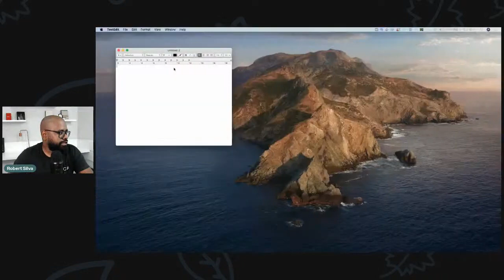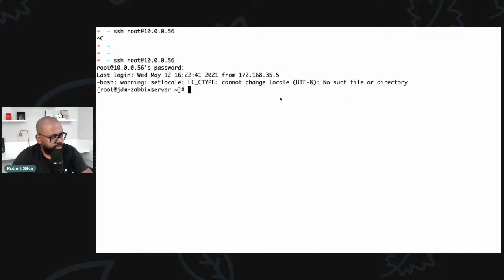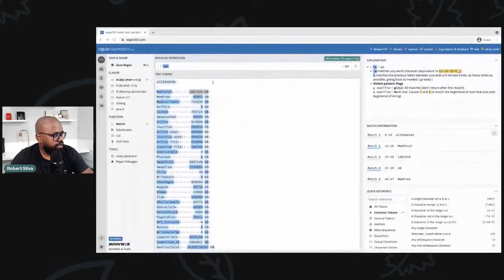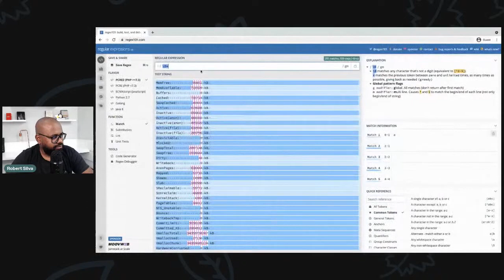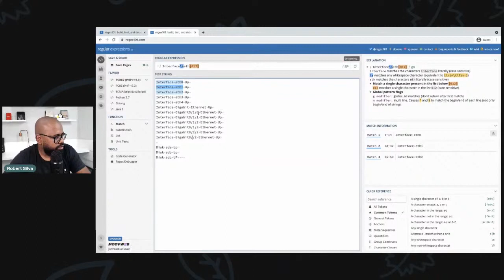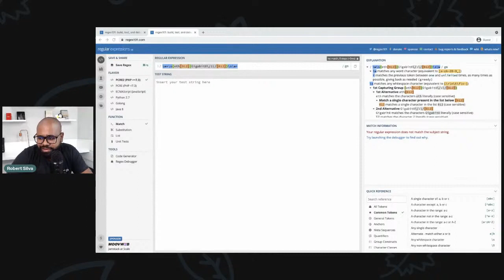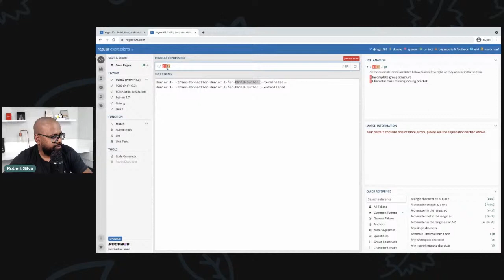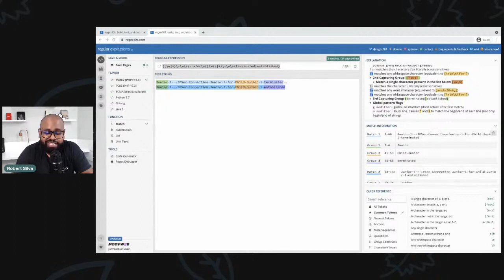LIVE DE ZABBIX - COMO USAR EXPRESSÃO REGULAR NO MONITORAMENTO